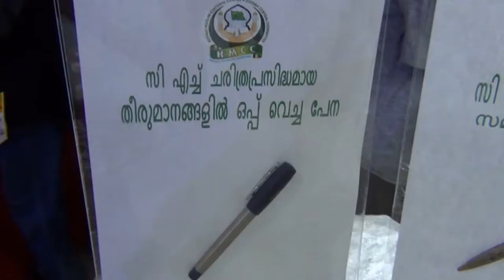സി.എച്ച് ജ്വലിക്കുന്ന ഓർമ്മകൾ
intro
സി.എച്ച് ജ്വലിക്കുന്ന ഓർമ്മകൾ എന്ന തലകെട്ടിൽ ജിദ്ദ കെ.എം.സി.സി ജിദ്ദയിൽ ഒരുക്കിയ എക്സിബിഷൻ ജനപങ്കാളിത്തം കൊണ്ടും
ചരിത്ര ശേഖരങ്ങളുടെ പ്രദർശന മികവുകൊണ്ടും ശ്രദ്ധയമായി